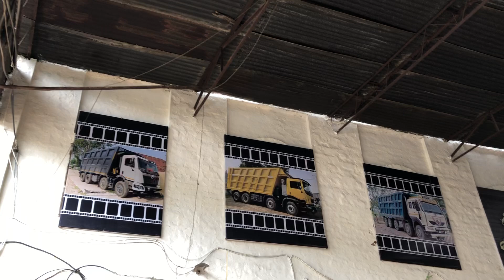New decorations coming soon 🚛✅